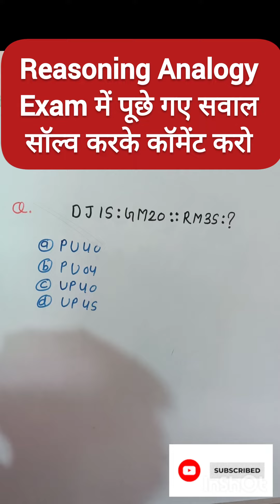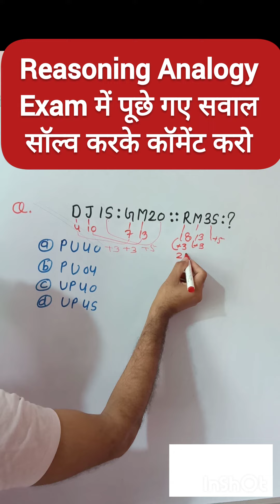Reasoning Analogy Tricks | Ssc reasoning letter analogy tricks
cop-pravesh
[12/9/2023, 18:57] 😍: mppolice constable reasoning 2023
mppolice constable physical date 2023
mppolice constable cut off marks 2023
mppolice constable joining date 2023
mppolice constable new vacancy update 2023
mppolice constable new vacancy update 2024
mpsi new vacancy update 2024
mpsi vacancy update
mpsi reasoning class

mppatwari joining date 2023
mppatwari result update 2023
mppatwari result update
mppatwari merit list 2023
mppatwari final selection 2023
cg radio police Bharti 2023
cg police new vacancy update 2023
[12/9/2023, 21:51] 😍
[12/12/2023, 10:07] 😍: reasoning by Pravesh sir
number series by piyush varshaney sir
number series by Deepak sir
number series by arun sir
maths by Aditya Rajan sir
[1/28, 21:58] 😍: धांसू trick video 11#staticgktricks simplictiontricks gk education upsc @RojgarwithAnkit @khangsresearchcentre1685 @SK_Jha_Sir @GaganPratapMaths @mathsmasti @RojgarwithAnkit @MysmartTrick8 @ViralStudy Tricks@khangsresearchcentre1685 @KhanSirPatnaKhanGs @RojgarwithAnkit @mathsmasti @SK_Jha_Sir @GaganPratapMaths @Mysmart Trick8
@CrazvGk Trick @rankersak